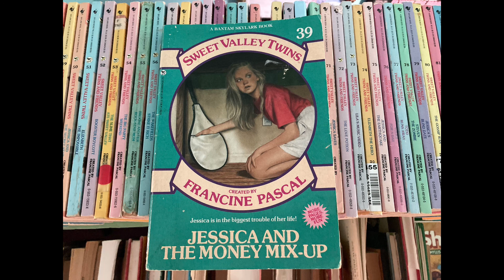Sweet Valley Snark #39 Jessica and the Money Mixup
Jessica is an idiot. So is dad for trusting her to deliver $500 cash. So many questions!